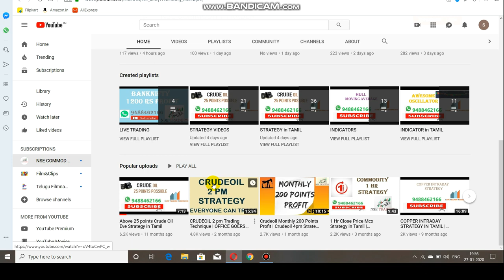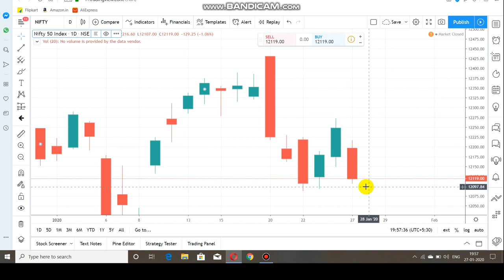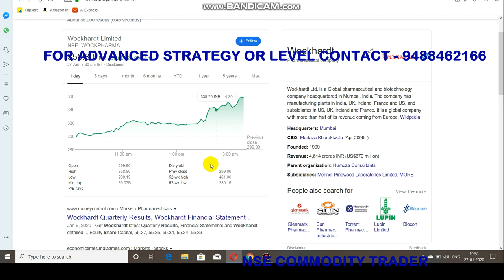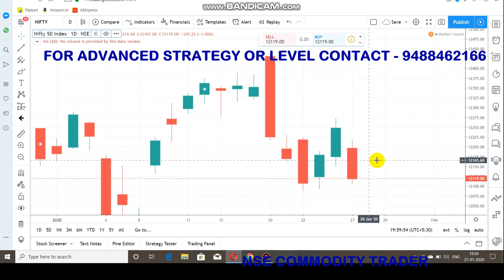Nifty Intraday Trading Tips & Market Outlook